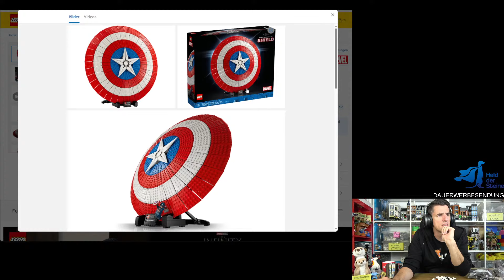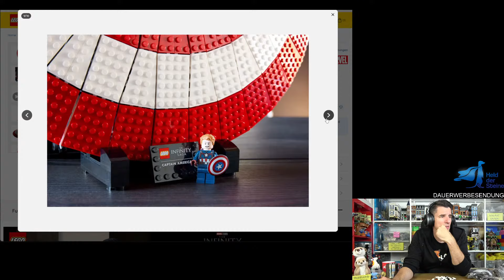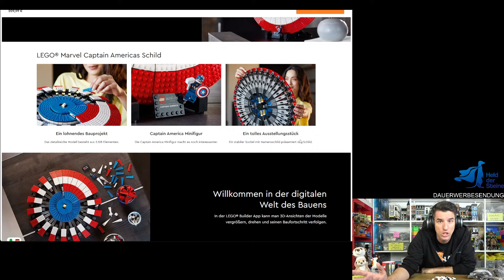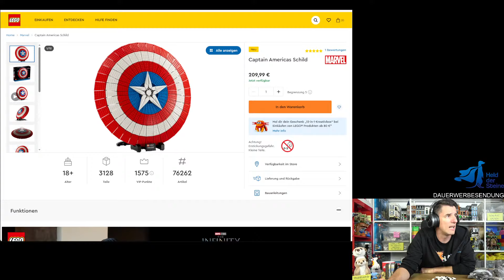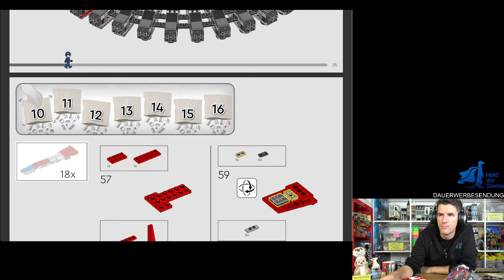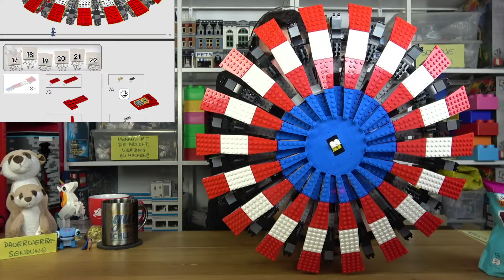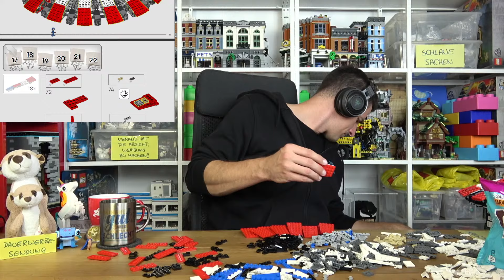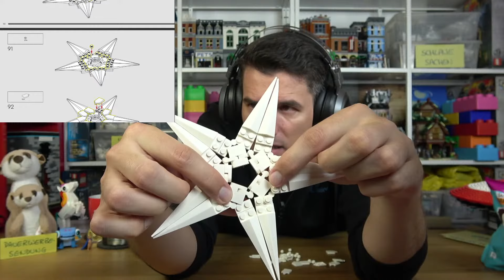Live-Bauen mit dem Helden - Lego 76262 Captain Americas Schild 3128 Teile für 210€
Welt,
erwachsene Marvel Fans können mit dieser Nachbildung eines der legendärsten Objekte aus dem Marvel Cinematic Universe ihre Begeisterung für den Superhelden zum Ausdruck bringen

Nur gebrauchtes Lego ist gutes Lego*:

Ich wünsche Euch eine großartige Zeit!

Held der Steine - Inh. Thomas Panke
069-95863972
Laubestr. 26
60594 Frankfurt am Main